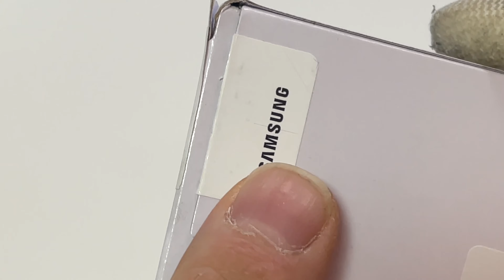Samsung galaxy s20 ultra 5G screen replacement sostituzione schermo -iMania-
Cambio schermo samsung s20 ultra 5G con service pack samsung originale.
Protezione vetro temperato e vetro fotocamera

0:00 inizio
0:10 scaldare 90 gradi per scollare
0:33 aprire i posteriore con iSesamo (lo trovi in descrizione)
0:59 rimuovere tutte le viti dal frame interno (cacciavite a stella)
3:59 scollegare flat lcd, batteria, fotocamera
4:12 scovare vite nascosta!
4:59 smontare scheda madre
5:20 speaker viva voce
6:03 docs ricarica
7:22 montaggio
9:55 frame interno
10:58 montaggio back cover
11:36 accensione
12:11 fine

ATTENZIONE

colla B7000